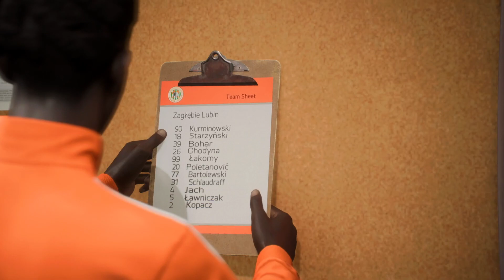Debüt in Polen #2 Be a Pro Thaddeus Schlaudraff Fifa 23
Thaddeus Schlaudraff ein 2 Meter Großer Keeper aus den Niederlanden.
Dessen Ziel es ist Mit den Niederlanden Weltmeister zu werden.